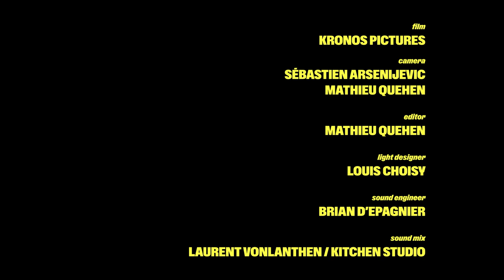Danitsa meets GECA - Signs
« Signs » - Danitsa

Danitsa, vocals
Geneva Camerata, orchestra
Jonathan Keren, violin
Caroline Donin, viola
Mara Miribung, cello
Damien Darioli, drums
Jérémy Bruyère, electric bass
Ronan Yvin, trombone
Charles-Édouard Thuillier, trumpet
Live at Fonderie Kugler, Geneva, 09.02.23

Geneva Camerata - Underground Concert - 23/24 Season